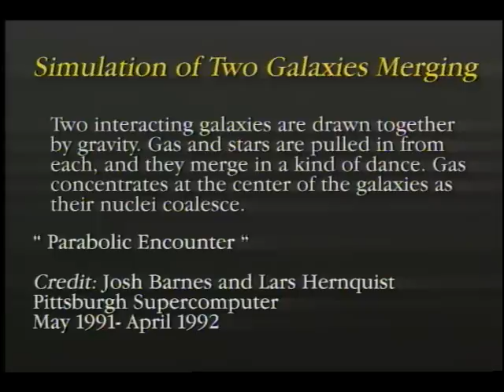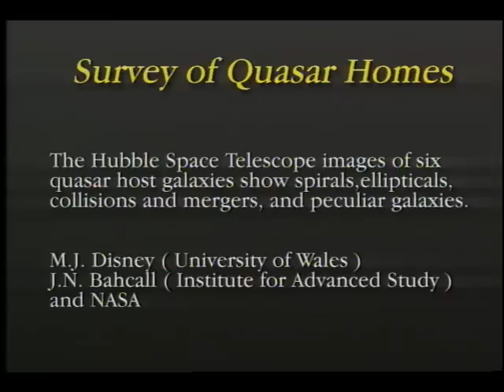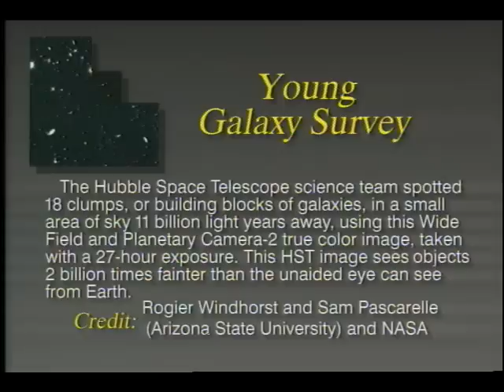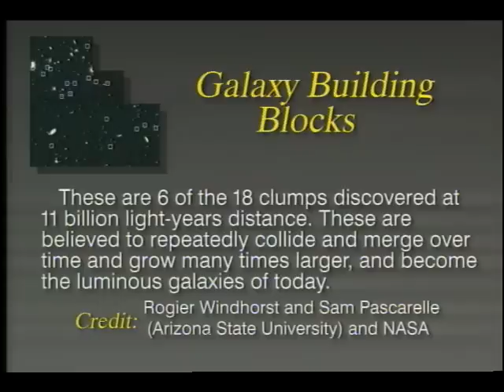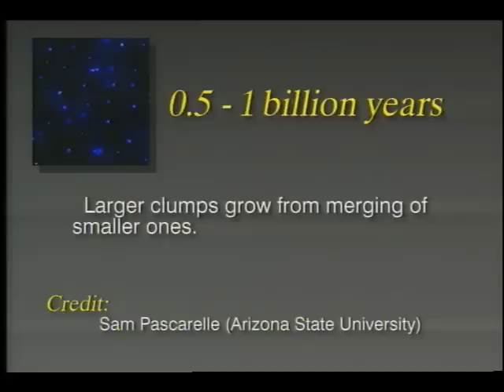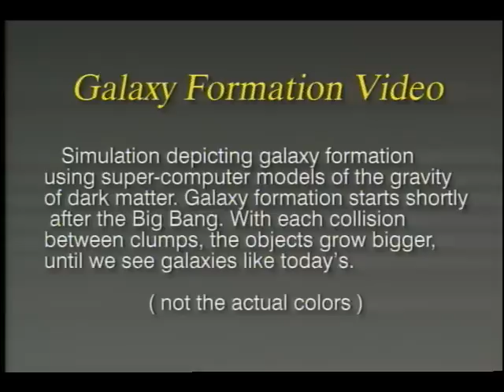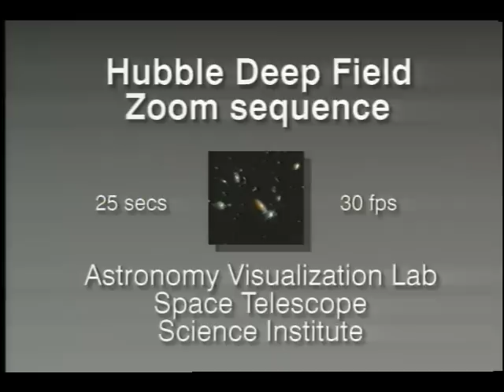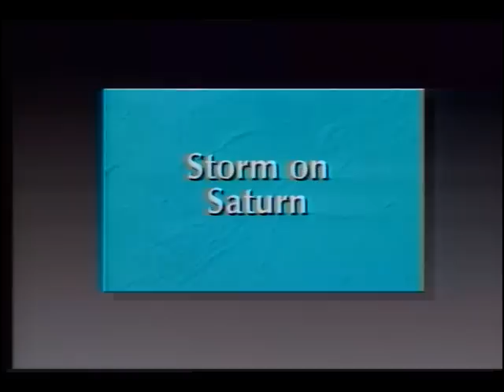Quasar Host Galaxies / Neptune Rotation / Galaxy Building Blocks / Hubble Deep Field / Saturn Storm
Computerized animations simulate a quasar erupting in the core of a normal spiral galaxy, the collision of two interacting galaxies, and the evolution of the universe. Hubble Space Telescope (HST) images show six quasars' host galaxies (including spirals, ellipticals, and colliding galaxies) and six clumps of galaxies approximately 11 billion light years away. A false color time lapse movie of Neptune displays the planet's 16-hour rotation, and the evolution of a storm on Saturn is seen though a video of the planet's rotation. A zoom sequence starts with a ground-based image of the constellation Ursa major and ends with the Hubble Deep Field through progressively narrower and deeper views. No sound.